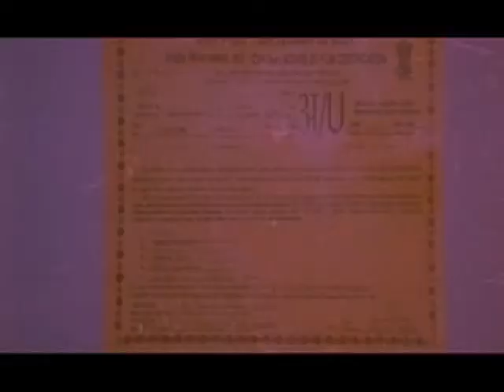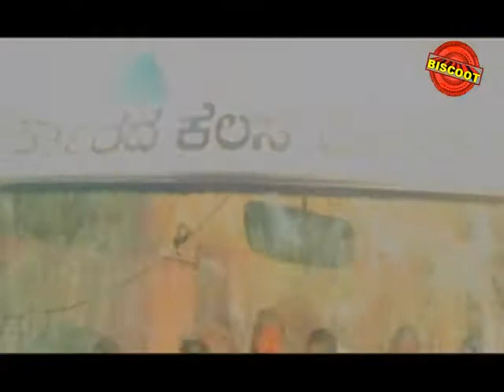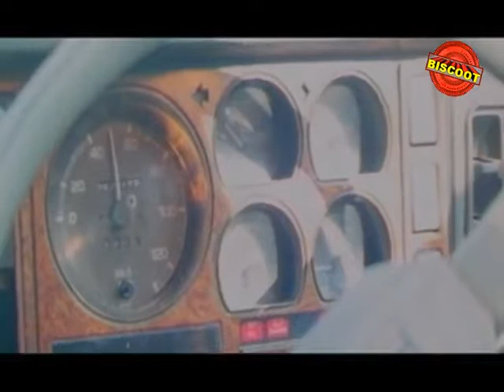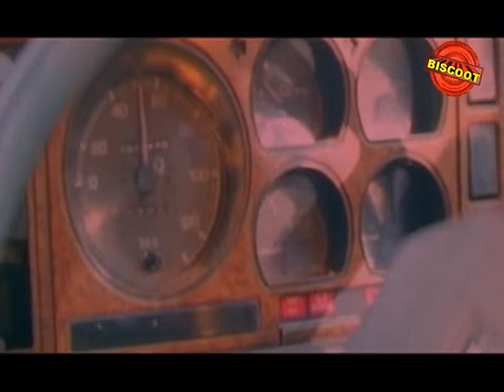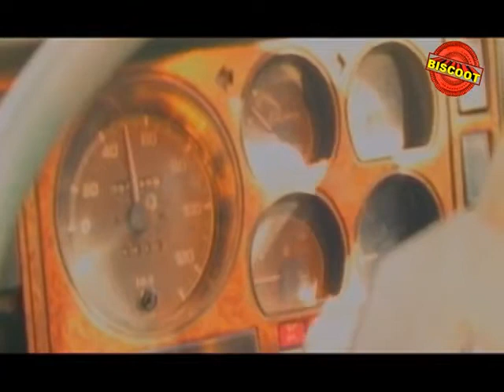Nirbandha 1996: Full Kannada Movie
"Watch Full Length Kannada Movie Nirbandha release in year 1996. Directed by H S Rajashekar, produce by Doddagowda C Patil, Channabasavana GowdaPatil, music by K V Mahadevan and starring Ananth Nag, Shashi Kumar, Anant Nagarkatte, Renuka, Kumar Bangarappa, Bank Janardhan, B C Patil.